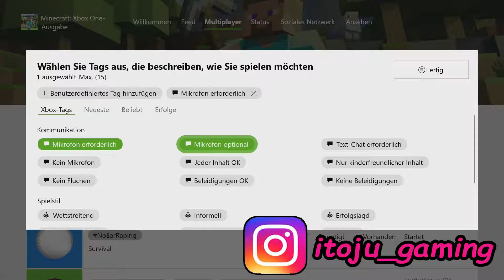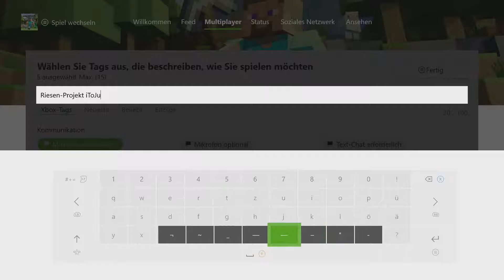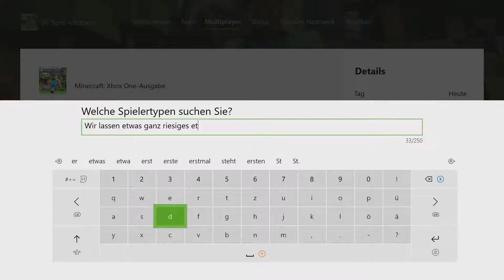IHR könnt dabei sein !!! | Minecraft Riesen-Projekt | "Die MAUER" #01 | iToJu_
Macht mit ihr könnt dabei sein, beim größten Projekt auf diesen Kanal. Wir bauen unsere eigene Stadt nach euren Ideen...

Wir hoffen natürlich, dass es euch gefallen hat und würden uns über eure Unterstützung freuen. LINKS sind alle ⬇️

Mehr Infos über Minecraft findest du hier!!!